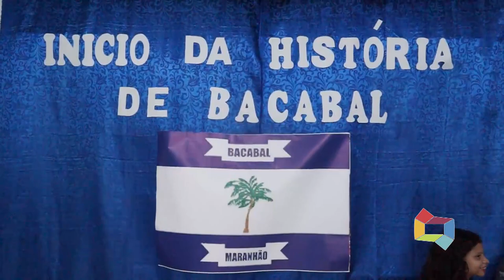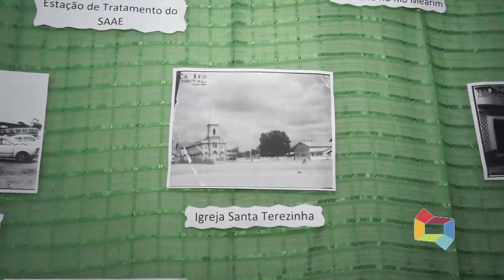'PARTIUCENTENÁRIO' U E F FRANCISCO VIEIRA LINS 031219